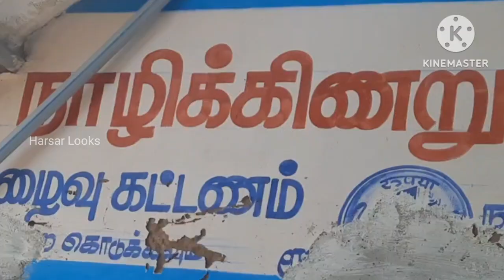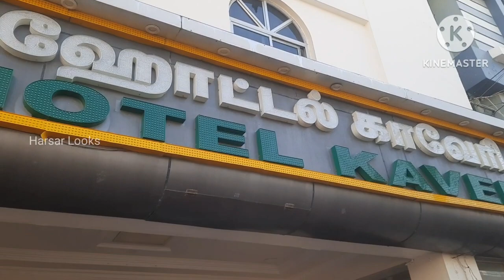Best lodge in Tiruchendur Near by temple | Best hotels in Tiruchendur | Hotel cauvery தரமான சாப்பாடு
HI friends,

Watch video for more details,you can easily find good hotels for stay with your family.
Morning breakfast
Balaji bawan Tiruchendur (Back side temple road )
Here your can try here your morning breakfast very good place ,taste ,service everything is good,your must try pongal with vada both are good taste.